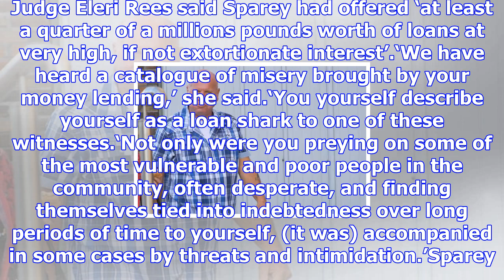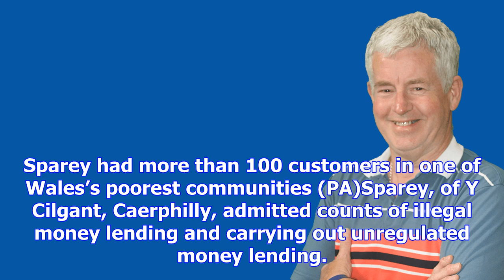'del boy' loan shark who targeted more than 100 victims is jailed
A notorious loan shark, nicknamed Del Boy by ripped-off customers, and who charged ‘extortionate’ in...